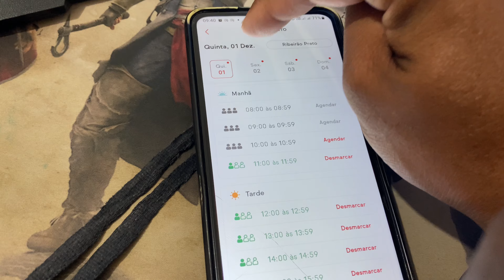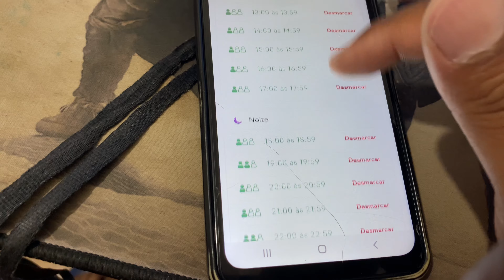1 SEMANA SEM CORRER ACONTECE ISSO - IFOOD ENTREGADOR, vlog, o curioso maneiras, Vlogs, motovlog, ocm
1 SEMANA SEM CORRER ACONTECE ISSO IFOOD ENTREGADOR - vlog - daily vlogs curioso - IFOOD ENTREGADOR - QUANTOS GANHA UM ENTREGADOR DO IFOOD - O CURIOSO MANEIRAS - ENTREGAS - RIBEIRÃO PRETO -SÃO PAULO - BRASIL - APROVADO IFOOD ENTREGADOR - youtube - youtuber - vlog youtubers - ocm

GRUPO NO TELEGRAM -  O CURIOSO MANEIRAS